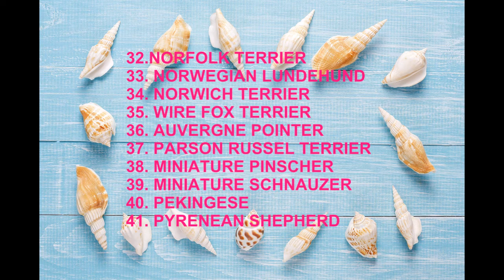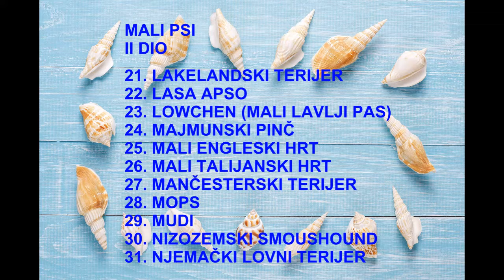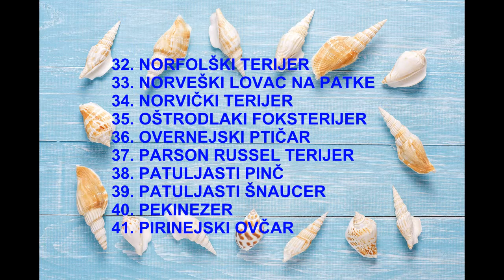SMALL DOGS 2 ,dog video,cute dogs,funny dogs,dog breeds,mali psi,videa o psima,smiješna videa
This is the SMALL DOG BREEDS PART II video.
Here You will see the next 21 breeds of dogs and we hope that you will enjoy this video very much!!!

If you need DOG TRAINING or ANY TIPS HOW TO HANDLE A DOG, then click on this link because this is the best ONLINE DOG TRAINING there is!

Ako vam se sviđa ovaj video, lajkajte nas, podijelite i pretplatite se na Youtube:

HERE ARE THE LINKS PRESENTED IN THE VIDEO:
OVDJE SU LINKOVI SPOMENUTI U VIDEU:

PRIJENOSNA KUĆICA ZA PSE SA TORBOM ZA ŠTENCE NA AMAZONU:

SIGURNOSNA AUTOSJEDALICA ZA PSE NA AMAZONU:

PORTABLE TRAVEL BAG FOR PUPPIES OR SMALL DOGS ON FASTTECH:
PRIJENOSNA PUTNA TORBA ZA ŠTENCE ILI MALE PSE NA FASTTECH:

PET CAR SEAT ON FASTTECH:
AUTO-SJEDALICA ZA LJUBIMCE NA FASTTECH: